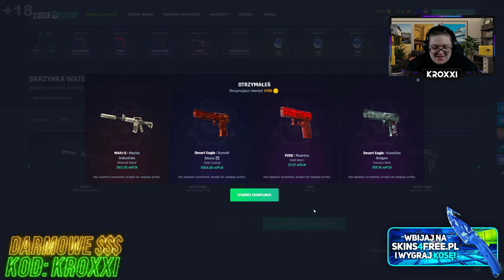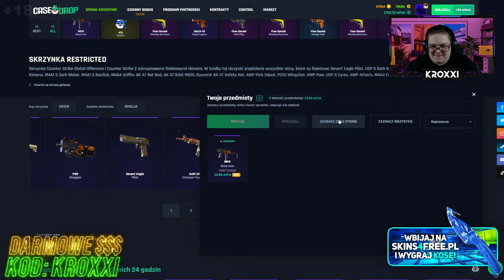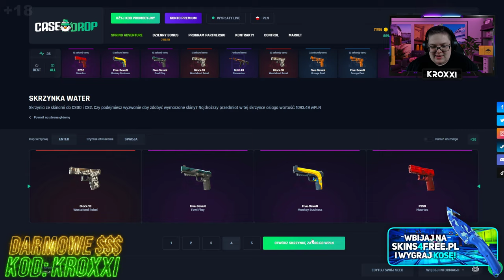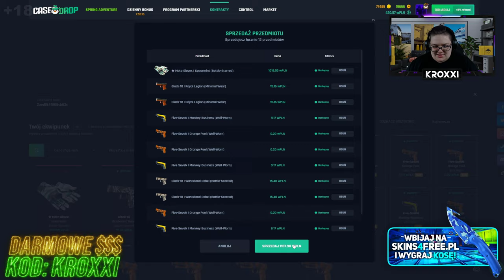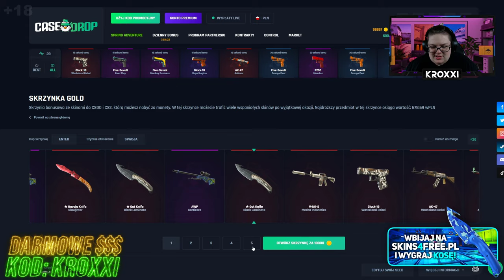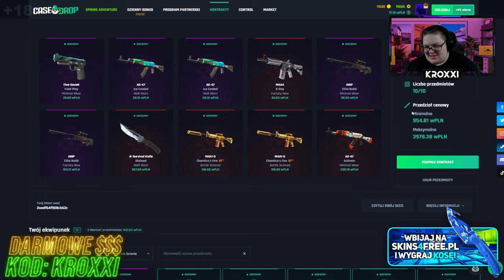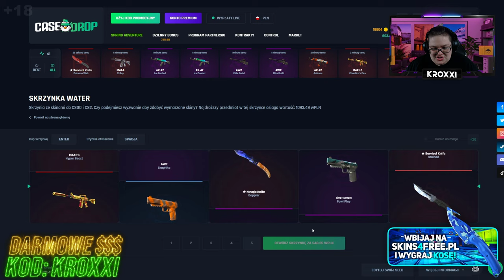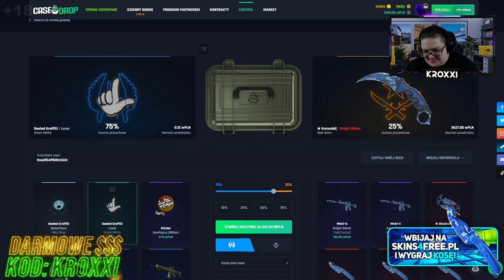🌊OTWIERAM TYLKO SKRZYNKĘ WATER na CASEDROP!🤑 [CS2 CASE OPENING]💸